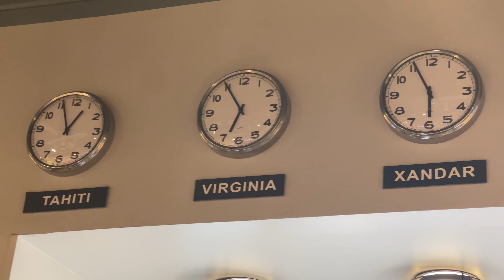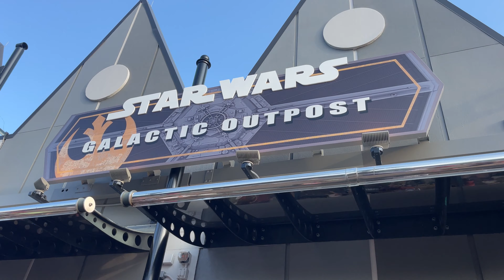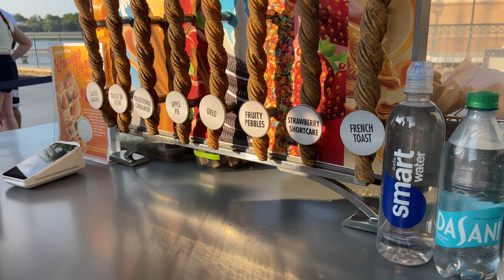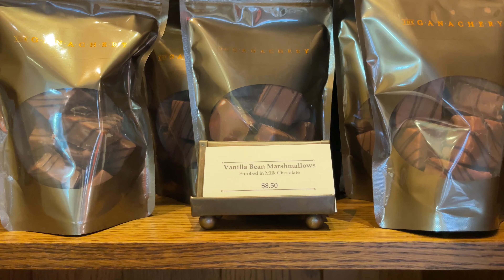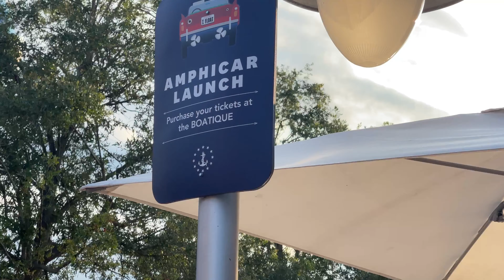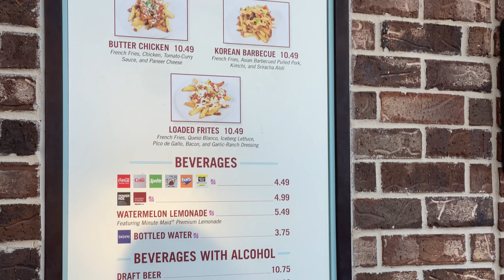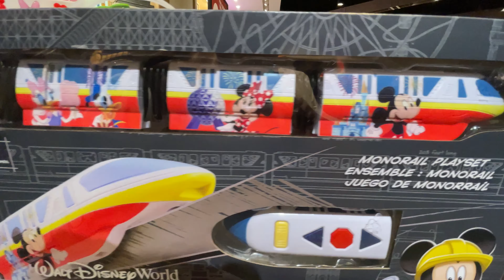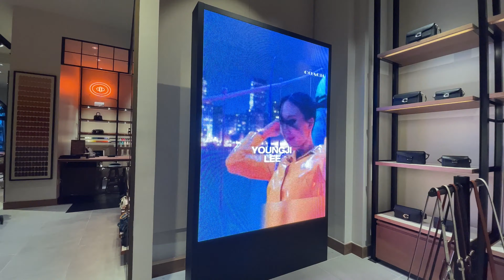Come along with us! Disney Springs / Beach Day